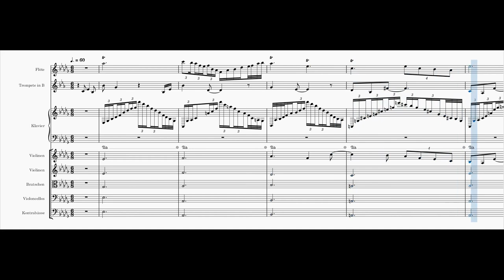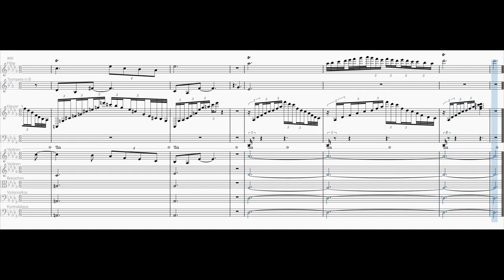here comes the boy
I used the transcription of @GeorgeCollier for this piece.